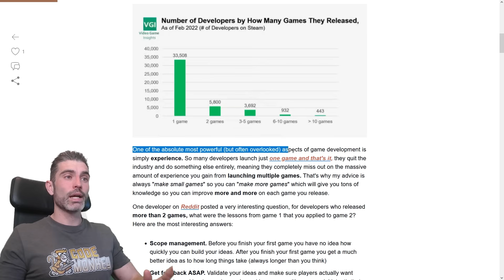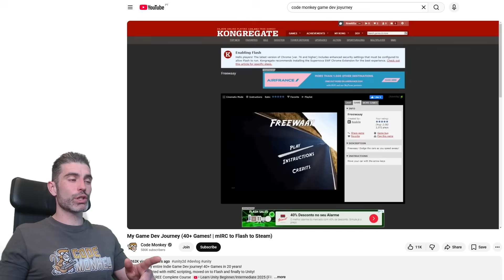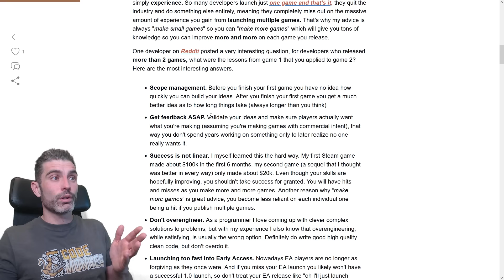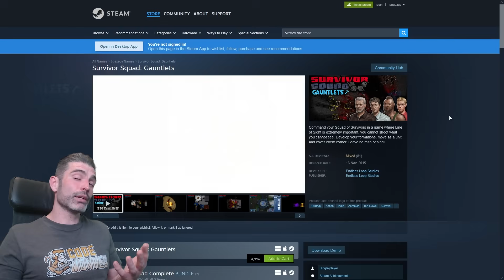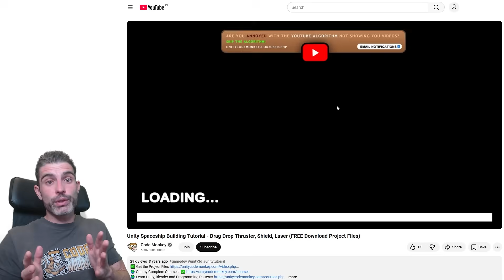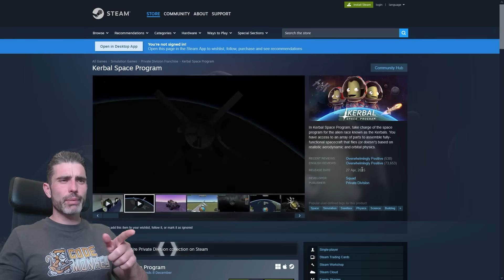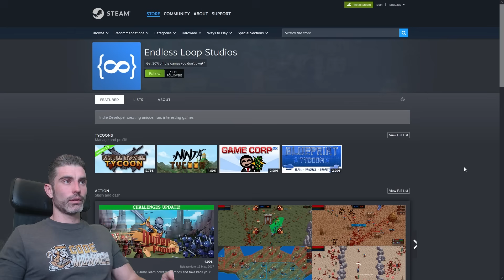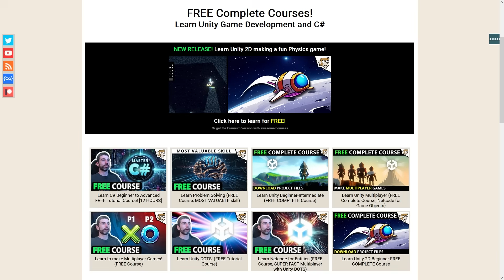The MISTAKE 28,000 Developers made!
💬 It’s super common to release your first game and stop there, but making more games is how you really level up as a developer! In this video I’ll share key lessons you only learn after launching 2, 3, or even 4 games, like scope management, getting feedback, avoiding overengineering, polish, and marketing.

00:00 Intro
00:20 Why most devs only ship one game
01:08 The value of experience
02:05 Community advice for multi-game devs
02:10 Scope management
03:46 Get feedback early
06:01 Success isn’t linear
07:53 Don’t overengineer
09:01 When to release (and polish)
10:40 Take marketing seriously
12:15 Final thoughts & encouragement